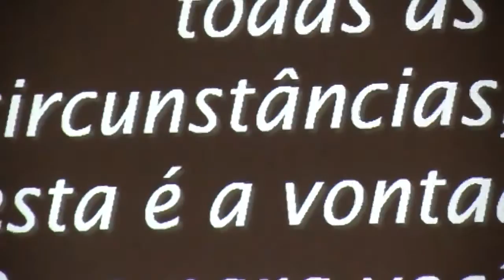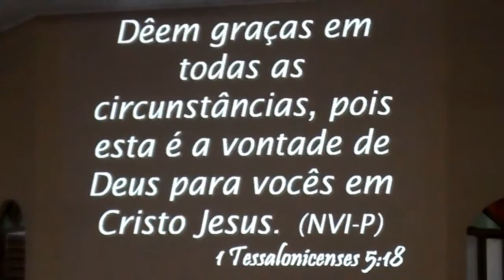BODAS 50 ANOS ALAIR DOS REIS E EDITE | @ATVDOPOVO | 21/2/15 EP parte 2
Bodas de 50 anos de Edite e Alair dos Reis. Este vídeo é parte integrante do EP (Episódios Perdidos).